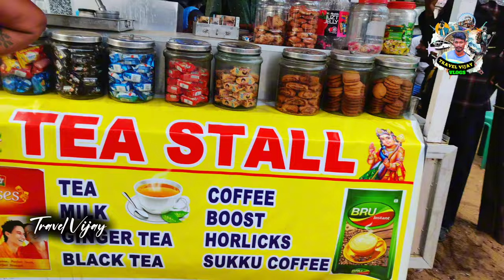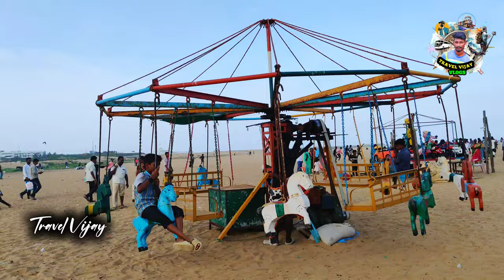Marina Beach Chennai⛱️ Marina Beach ⛱️ Marina Beach Chennai India🫂 மெரினா கடற்கரை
Instagram.com/travel_with.me_vijay

Marina Beach :
Marina beach in Chennai along the Bay of Bengal is India’s longest and world’s second longest beach. This predominantly sandy of nearly 12 kilometers extends from Beasant Nagar in the south to Fort St. George in the north. Chennai Marina beach was renovated by Governor Mountstuart Elphinstone Grant Duff in 1880s. All tourists traveling to Chennai never miss visiting this grand Chennai beach. Marina beach is easily accessible by buses, taxis, two and three wheelers.

Marina Beach Activities
Marina beach is full of activity in the early morning hours and in the evenings. Walking along the beaches during sunrise and sunset is a pleasant experience for all. In the evening this beach becomes a fair ground with numerous stalls selling artifacts, handcrafted showpieces, ethnic jewelry, and food items. Children play games and frolic around